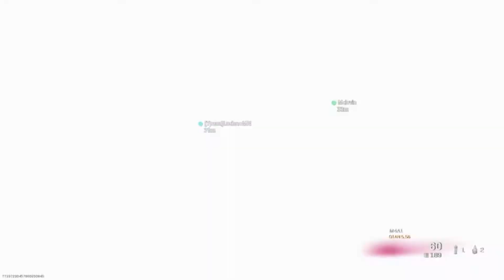ENCONTREI UM HACKER NO WARZONE (REAGINDO A MORTE DO HACKER MAIS IDIOTA QUE JA VI KKK)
GUIA DO TEMPO:
gameplay: 00:39
1 queda contra hacker: 00:40
gameplay: 00:53
2 queda contra hacker: 04:18
gulag: 04:53
3 queda contra hacker: 05:57
reagindo ao hacker: 07:17